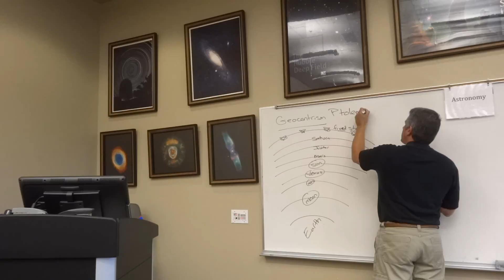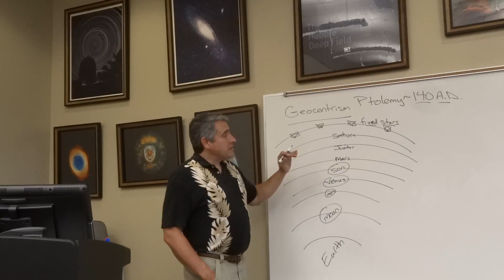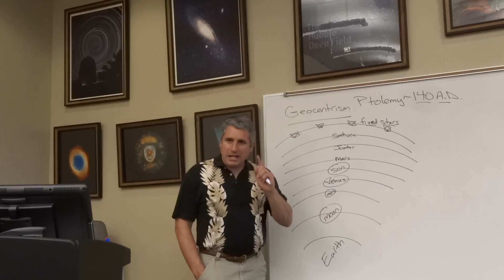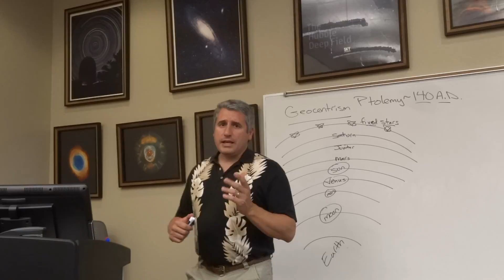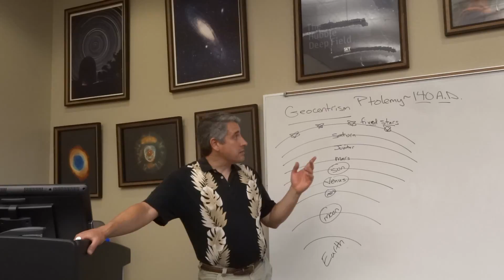Episode Ten: Our Place in the Cosmos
Episode of the Astronomy Series discussing our place in the Cosmos.